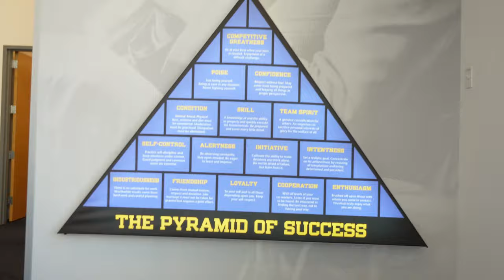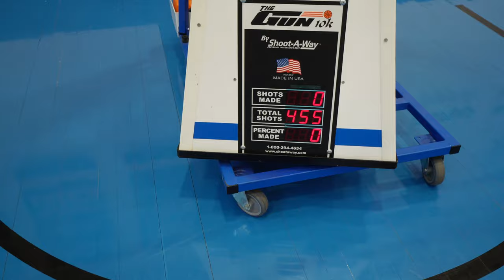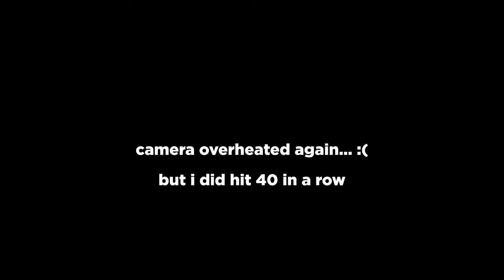I made 40 Free Throws in a Row for 40,000 Subscribers !!!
I appreciate y'all a lot.  My social handles are below.  But my bad I haven't been posting as much as I want to cuz I been hella busy with basketball but I need to be more consistent.